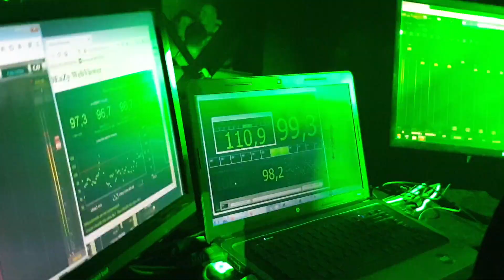la Démence is 30yo friday party